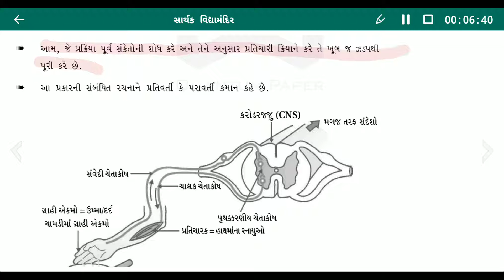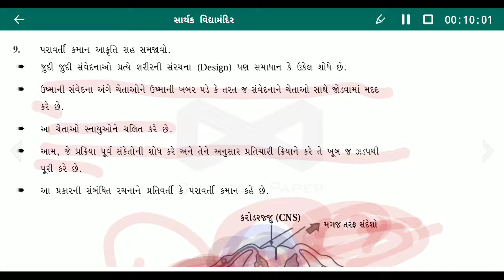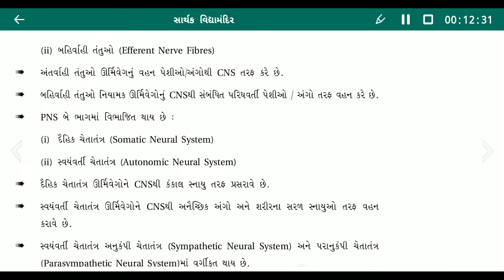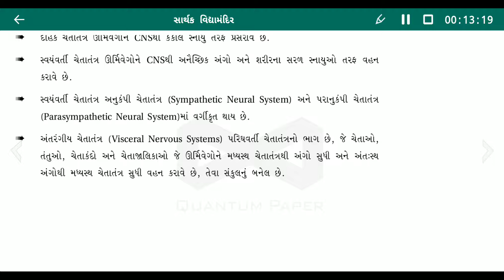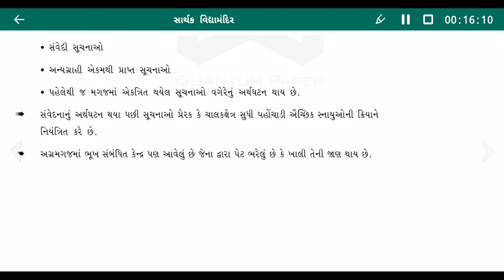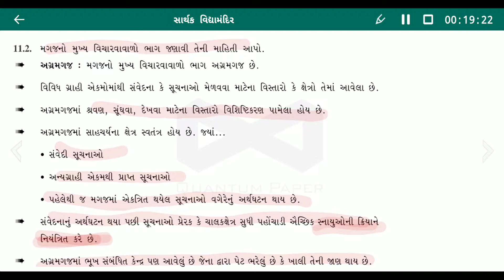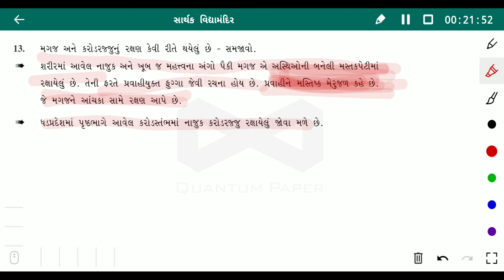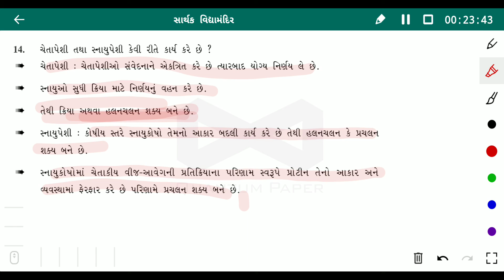std 10 science ch 7